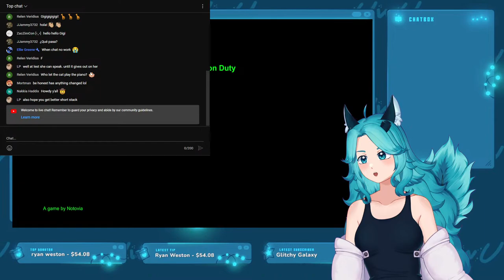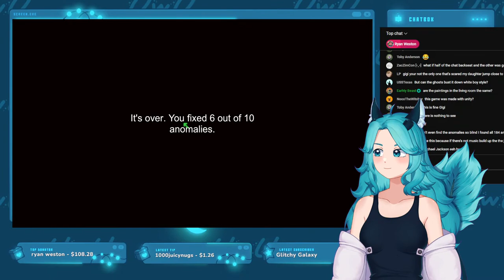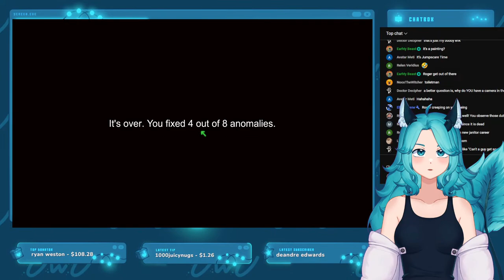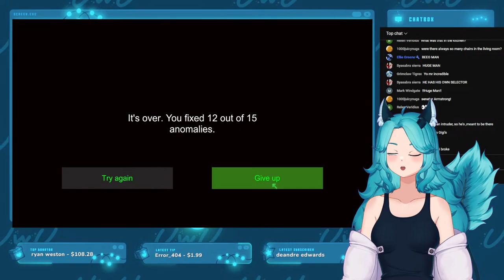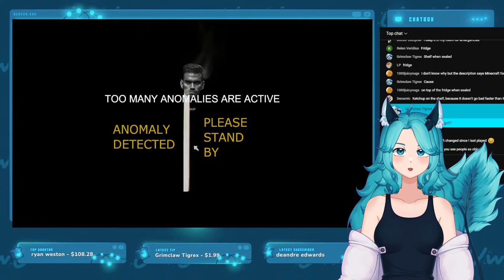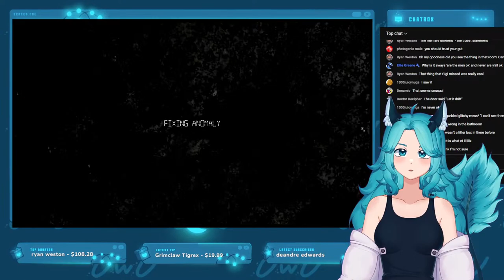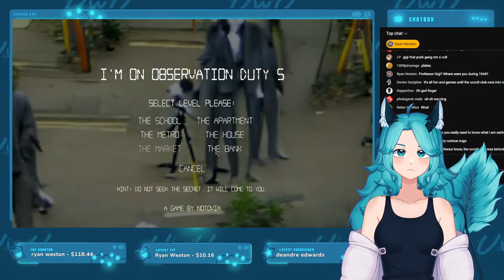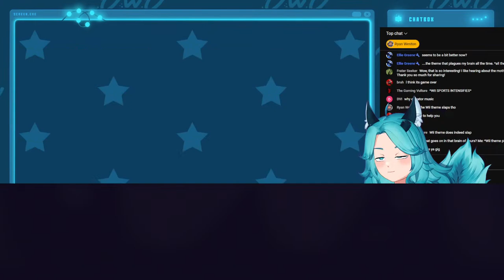Observation Duty with the Giraffe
How observant am I!?